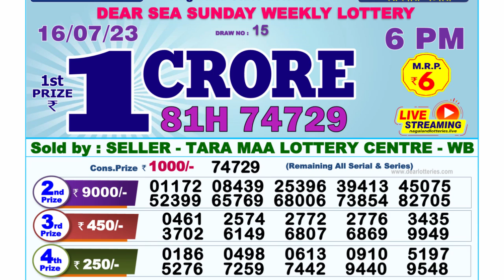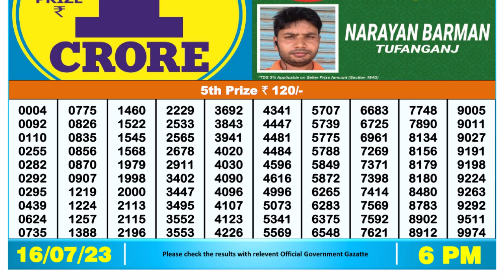🔴Dear Lottery Sambad Live 6pm today 16.07.23 Nagaland State Lottery Result